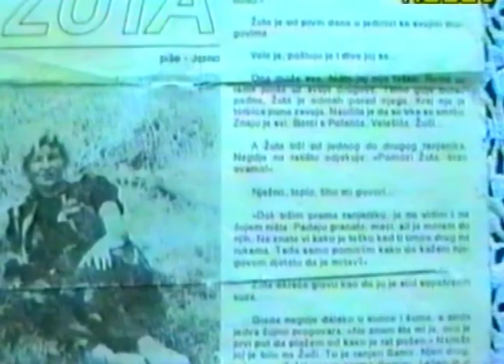ŽUTA FADILA ODŽAKOVIĆ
Tokom velike operacije Vojske Republike Srpske 18.septembra 1992.godine, s ciljem povratka izgubljene kote Orlić na Žuči, kada su u tom pokušaju ispred sebe vodili živi štit sastavljen od stotinjak logoraša Bošnjaka, iz logora smrti u Vogošći, teško je ranjena  heronina Fadila Odžaković Žuta, jedna od najhrabrijih žena u odbrani Bosne i Hrecegovine. Bila je žena koja nije osjećala strah. Bila je sanitetlija i borac u Velešičkom bataljonu Armije Republike Bosne i Hercegovine. Namalo prije smrti sa Mitom Kavazovićem je iz okruženja  izvukla ranjenog, poznatog harmonikaša Pericu Simonovića.

-Došla je do mene. Zapalila cigaru, povukla nekoliko dimova i ponovo uzela pušku i krenula prema šumi odakle su u isto vrijeme pomiješano odjekivali pucnji i glasovi naših logoraša koje je neprijatelj gurao ispred sebe-sjeća se pukovnik Ibro Dervišević, zamjenik komandanta Envera Šehovića.
Desetak  boraca Armije RBiH  u panici se povlačilo.
-Šta je, gdje ćete? Naprijed za mnom. Dušman će nam poklati djecu kad prođe. Zar da ko miševi pustimo da prodru u Sarajevo. Neka prođu kad nas ne bude-derala se Žuta na svoje saborce, hrabreći ih da istraju u borbi.
-Već nas je hvatala panika. Neprijatelj je bio prilično desetkovao naše snage, uzeo dobar dio naše teritorije, pa taj prokleti „živi štit“, pomiješali smo se u šumi sa srpskim jedinicama. A, ona žensko. Dere se,  hrabri nas i daje nam dodatni moral da krenemo u ključni obračun sa dušmanima.
Svi se vraćamo u borbu, a njene riječi „dokrajčimo zlikovce“ odliježu  šumom-svjedoči Džemo Smajkan, jedan od velešićkih heroja.
Poznati harmonikaš Perica Simonović, koji je bio borac Armije BiH u ovim ključnim pješadijskim borbama je teško ranjen. Žuta je čula za to, probija se kroz jaku neprijateljsku vatru i izvlači ga iz obruča, da ne padne srpskim jedinicama živ u ruke. Nakon što je uspjela Pericu izvući i ukazati mu prvu pomoć, te ga opremiti u bolnicu, vraća se u borbu.
Ušla je šumi u okršaj sa petoricom srpskih specijalaca. Pucala je iz automata, bacala bombe...
Nisu joj mogli ništa. Čak ih je provocirala pogrdnim riječima.
A, onda najednom jaka eksplozija. U prvi mah,  Žuta nije ni osjetila da je ranjena još je pucala, ali brzo se na odjeći ukazala  krv...
Neviđenim požrtvovanjem, saborci je uspjevaju izvuči da tako ranjena ne padne živa u ruke neprijatelju.
-Našao sam je kod saniteta. Tražila je samo daj mi kap vode. Mislili smo u prvi mah da nije ozbiljnije ranjena. Molila me je na nosilima da ne damo Orlić i Sarajevo. Umrla je dva dana kasnije u sarajevskoj Državnoj bolnici, 20.septembra 1992.godine - priča Salko Hajdarević, jedan od ratnih komandanata sa Žući.
Mada nije bila Sarajka, šeher je neizmjerno zavoljela i poklonila mu najvrjednije-život. Fadila Odžaković Žuta rođena je 1958. godine u selu  Potkozarje,  na desetom kilometru od Goražda prema Čajniću. Do početka agresije na R BiH bila je zaposlena u Željeznicama BiH na održavanju vozova.
Dobitnik je ratnog priznanja „Zlatni ljiljan“ 1993. godine, a 1994. godine odlukom Predsjedništva R BiH posthumno je odlikovana i „Ordenom zlatnog grba sa mačevima“. U borbama za Goražde poginuo je i njen brat Munib.
Za vijest o pogibije Fadile Odžaković Žute,  njena braća Alija i Hajrudin u Goraždu su čuli  putem Radija BiH, kada je, nakon pjesme "Velešićki bataljon", koju su otpjevali Hanka Paldum, Meho Puzić I Omer Livnjak, spiker kazao “da je Žuta herojski poginula u odbrani domovini”.